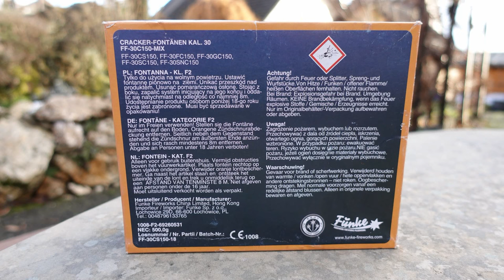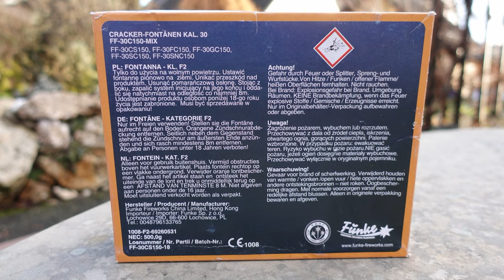Funke Cracker Fontänen Cal. 30 | Cracker Stern + Sonnencracker | Extremely loud fountains [Full HD]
Heute im Test: Funke Cracker Fontänen Cal. 30

Die hauen richtig rein die Teile!
Wahnsinnig laut :-)

* Kamera, Camcorder, Videoequipment:

*2x "3-Flammen-Zigarrenbrenner"

*2x BESTER BESTER Brenner (Sturmfeuerzeug)

* 2x Brenner (Sturmfeuerzeug)

KEEP WATCHING.